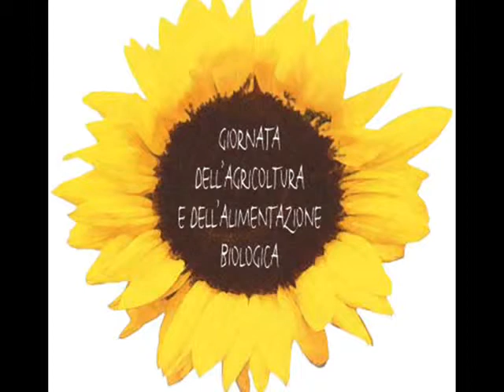Biodomenica 2012: "L'Educazione al Cibo inizia dalla Scuola"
Oltre un milione di pasti bio nelle mense. Sono oltre un milione i pasti bio giornalieri nelle mense scolastiche italiane. E' quanto emerge da un'elaborazione su dati Biobank realizzata in occasione della XIII edizione della Biodomenica, la campagna dedicata all'agricoltura biologica di AIAB, in collaborazione con Coldiretti e Legambiente che si terrà il 7 ottobre in numerose piazze italiane. Secondo l'analisi di Aiab, Coldiretti e Legambiente negli ultimi cinque anni nelle mense italiane si è passati da 924 mila a un milione 111 mila pasti, con una crescita di oltre 187 mila. Le posizioni di vertice sono occupate dalla Lombardia con circa 250 mila pasti, poi c'è il Lazio con 181 mila pasti, l'Emilia Romagna con 138 mila, la Toscana con 129 mila, il Piemonte con 98 mila e il Veneto con 84 mila. "Le attività di formazione ed il cibo proposto in mensa sono strumenti fondamentali per fornire le basi di una alimentazione sana e consapevole -- spiegano Aiab, Coldiretti e Legambiente -- Attuare questi percorsi a scuola significa riconoscere che la promozione della salute non è delegabile al solo sistema sanitario e significa anche dare finalmente all'educazione alimentare la stessa importanza di tutte le altre materie di studio". La "mappa delle mense bio" conferma la leadership del centro Nord: sono 765 fra Lombardia, Piemonte, Veneto, Liguria, Valle d'Aosta, Friuli, Emilia Romagna, Trentino e Lombardia, altre 208 sono distribuite fra Toscana, Marche, Umbria e Lazio e 143 fra Abruzzo, Molise, Campania, Puglia, Basilicata, Calabria, Sicilia e Sardegna. Per un totale nazionale di 1.116 mense. "Questi dati -- spiegano Coldiretti, AIAB e Legambiente -- nascono da un patrimonio di oltre un milione di ettari a livello nazionale dedicati alle coltivazioni bio e con più di 48 mila aziende attive nel settore. Saranno loro a scendere nelle piazze di tutta Italia il 7 ottobre per incontrare i cittadini e spiegare l'agricoltura biologica nelle sue pratiche".BioDomenica, infatti, sarà una giornata all'insegna di prodotti di qualità, legati al territorio, alle sue tradizioni e alla sua cultura, per far conoscere le tecniche produttive e le pratiche ecocompatibili dell'agricoltura biologica, ma anche per riflettere su un sistema di produzione sostenibile che coniughi il diritto a una sana alimentazione con l'ambiente. Un diritto che parte dall'infanzia con l'adozione di abitudini alimentari corrette per la promozione della salute.Per conoscere tutte le iniziative e gli appuntamenti basta andare su o su Con il patrocinio di: Ministero dell'Ambiente e della Tutela del Territorio e del Mare, Ministero per le Politiche Agricole e Forestali, Campagna Amica. Fonte: LEGAMBIENTE